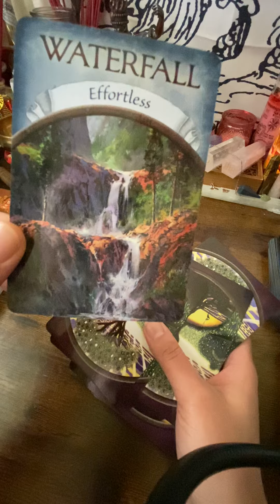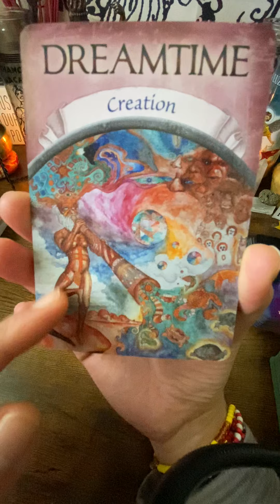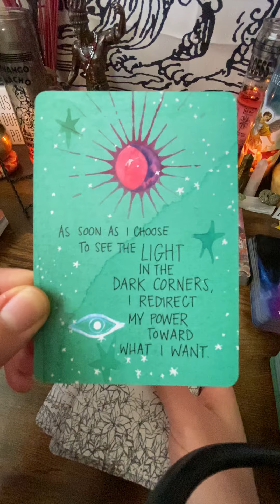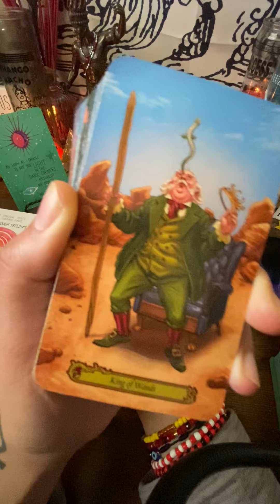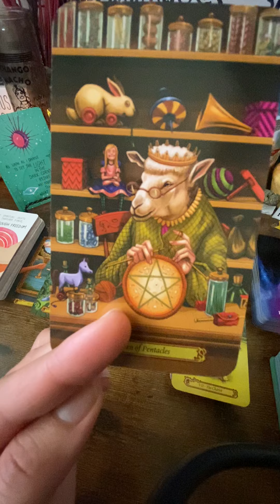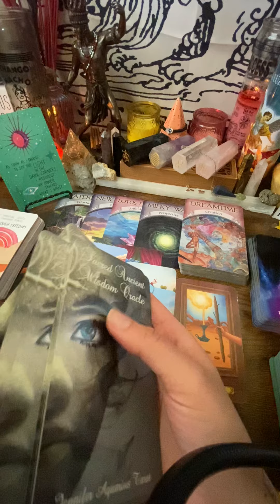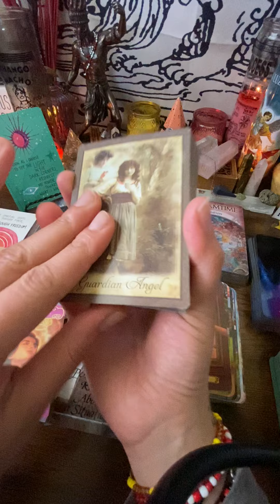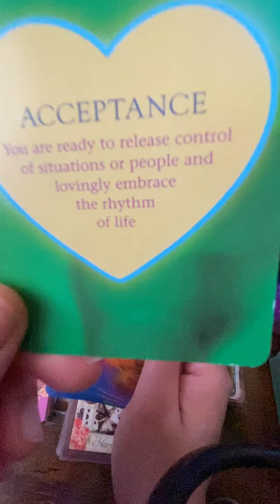🗣✨DM Collective... DM is in LOVE, and has HEALED ✨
DF, DM, KARMIC, THIRDPARTY,  TWINFLAME, SOULMATE, PICK A CARD, AND ZODIAC COLLECTIVE READINGS AVAILABLE

PERSONAL READINGS, METAPHYSICAL, ORACLE DECKS, AND MORE AVAILABLE
ONLY AT:

30MIN/1HR RECORDED PERSONAL READINGS AVAILABLE!!

1.OWN RIGHTS TO ALL TAROT AND/OR ORACLE DECKS USED IN EACH VIDEO.
2.OWN THE RIGHTS TO THE MUSIC IN EACH VIDEO
3.OFFER MEDICAL ADVICE

PEACE&LOVE